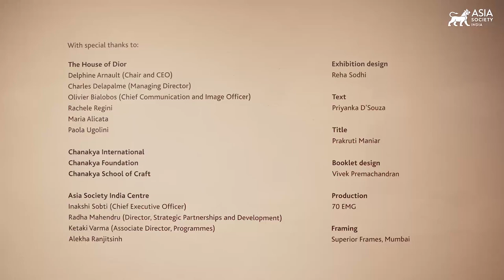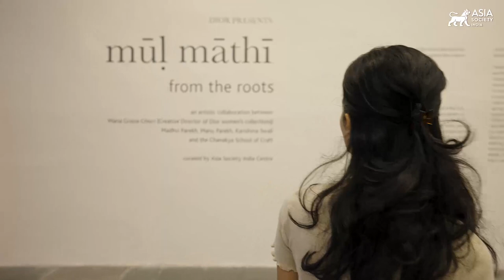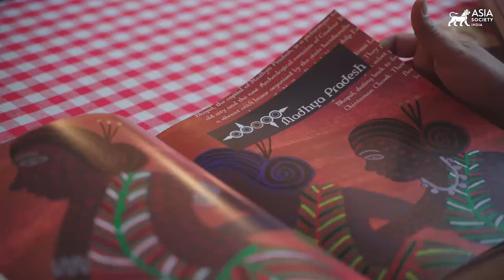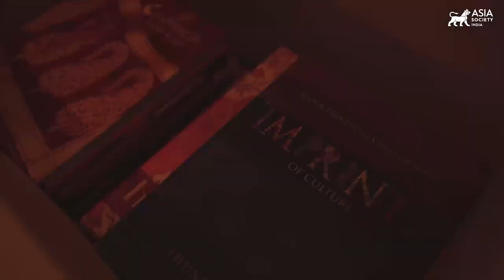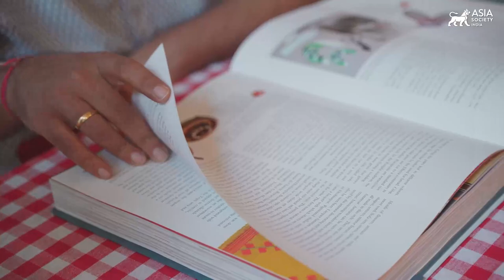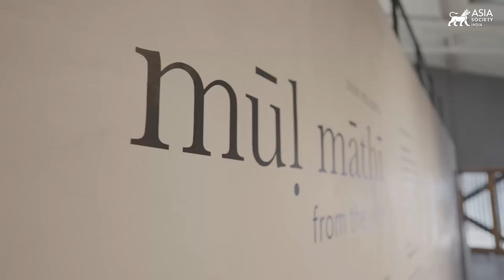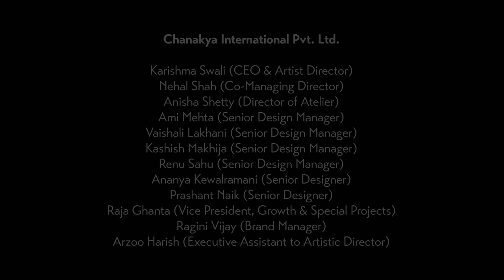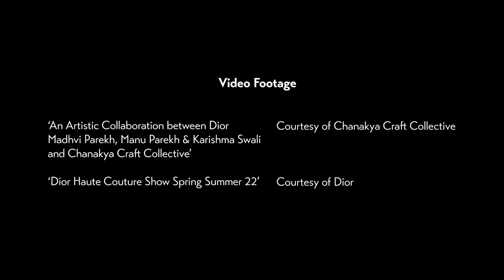Mūḷ Māthī // From the Roots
August 11, 2023 — Asia Society India presents this video walkthrough of its curated exhibition Mūḷ Māthī // from the roots presented by Dior. The exhibition brings to life a special artistic collaboration among Maria Grazia Chiuri, Madhvi Parekh, Manu Parekh, Karishma Swali, and the Chanakya School of Craft. (9 min., 22 sec.)